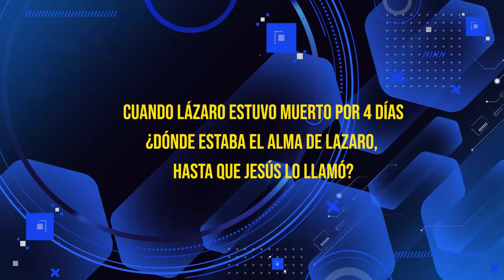HNO PUERTAS RESPONDE #538 | ¿DÓNDE ESTABA EL ALMA DE LÁZARO? | LUZ TV | MICRO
Hno Puertas:
CUANDO LÁZARO ESTUVO MUERTO POR 4 DÍAS ¿DÓNDE ESTABA EL ALMA DE LÁZARO, HASTA QUE JESÚS LO LLAMÓ?

Voz Over / Locutor: que lee las preguntas:
Juan Marquez.